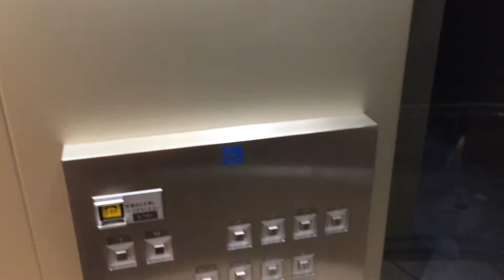日立エレベーター 横浜ランドマークタワー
プラザ棟
諸元（スペック）
用途：乗用
定員：13名
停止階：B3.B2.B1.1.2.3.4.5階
設置年：1993年（平成5年）
基数：3基
駆動方式：ロープ式
速度：毎分105m（カタログ調べ）